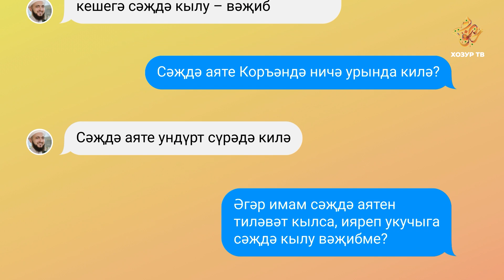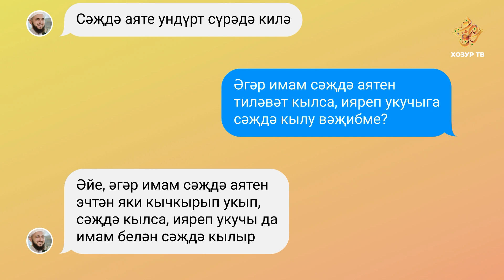23 Имам онлайн (татарча)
Кешеләр Коръән тиләвәт кылганда сәҗңә кылалар, шул сәҗдәнең мәгънәсен аңлату. Сәҗдә аяте Коръәндә ничә урында килә? Әгәр имам сәҗдә аятен тиләвәт кылса, ияреп укучыга сәҗдә кылу вәҗибме? Бу һәм башка төрле сорауларга җавап "Имам онлайн" да.